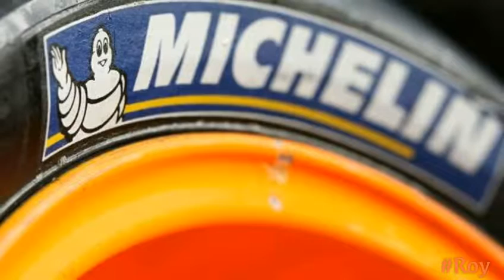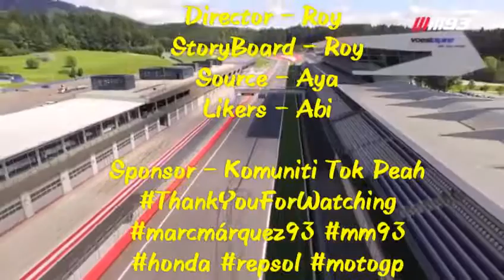Marc Marquez Become Legend - All Song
To Baby Alien